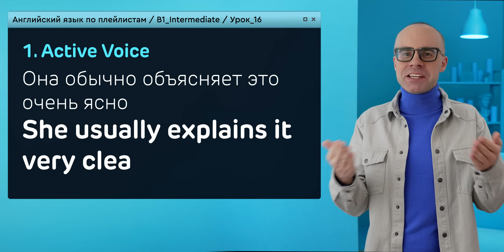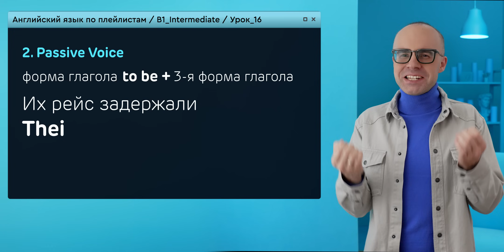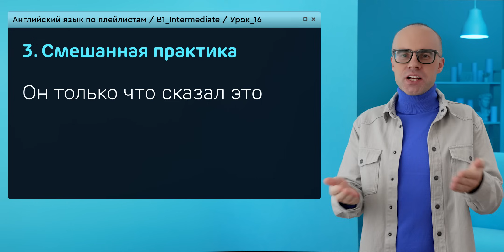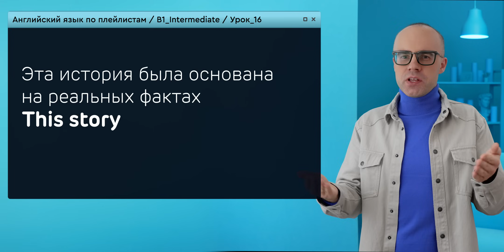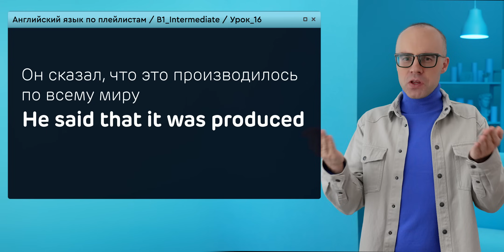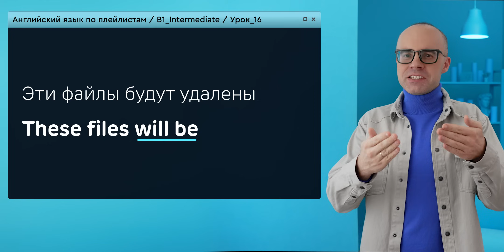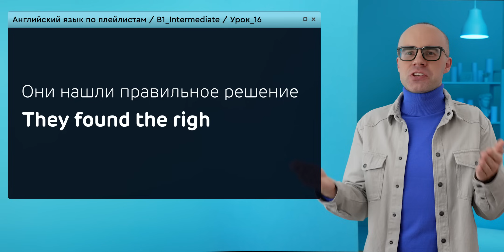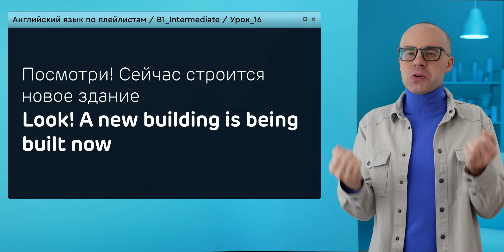Английский язык с нуля до продвинутого. Практический курс по приложению English Galaxy. B1. Урок 16